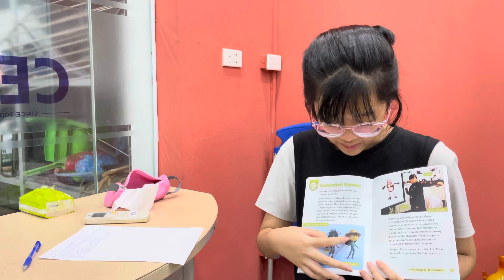Hà An Read and Tell 7